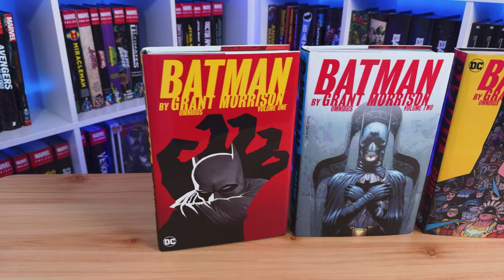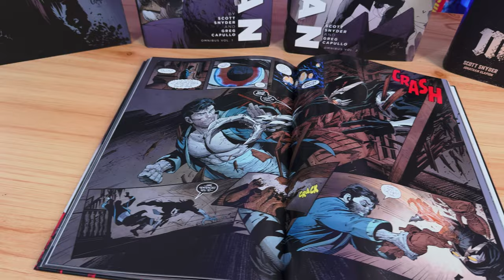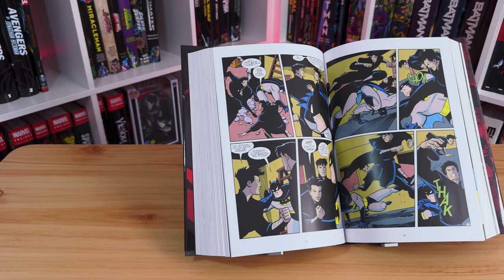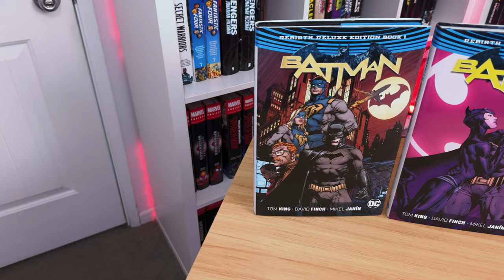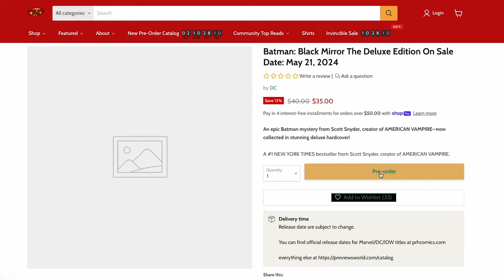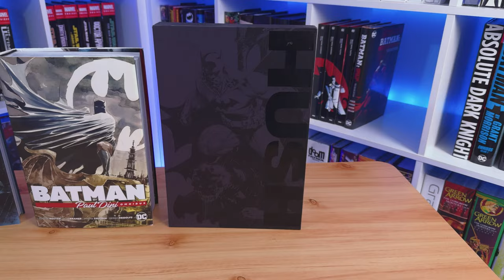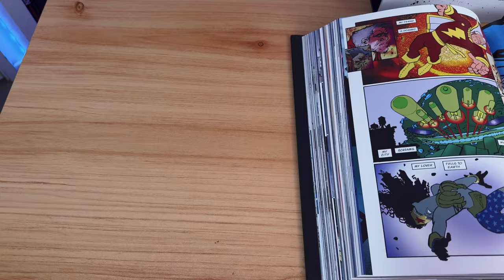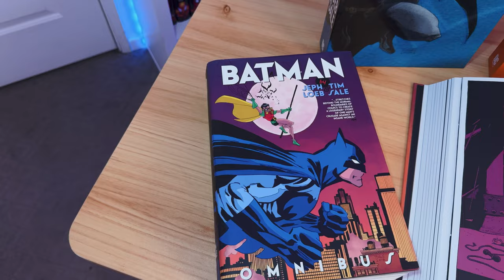Top 10 Best Batman Comics of All Time! Omnibus & Absolute Editions!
top 10 best batman comics, dc comics, comics, comic books

Join us on 'The Brave and the Boys' as we delve into the dark and thrilling world of Gotham City with our latest video, "10 Incredible Batman Comics You Need to Read!" 🌃🦇 Whether you're a long-time Bat-fan or just starting your journey through the alleys of Gotham, this video is a must-watch.

We'll guide you through a carefully curated selection of Batman comics that have defined the Caped Crusader's legacy. While we're keeping the titles a surprise, expect a journey through groundbreaking storytelling, stunning art, and unforgettable characters. 📖✨

👉 What you'll find in this video:

Overviews of 10 phenomenal Batman comics.
Insights into the themes and storytelling techniques that make these comics stand out.
A glimpse at the artistry that brings Gotham City to life.
Why these comics are essential reads for any Batman enthusiast.

Buying 1 or 2 books? Save $2 with our code Braveboys

Buying 4 or more books together? Save 5% with our code Braveboyssit

00:00 Introduction
00:42 Number 10
03:26 Number 9
05:35 Number 8
06:55 Number 7
08:31 Number 6
09:56 Number 5
11:27 Number 4
13:10 Number 3
14:43 Number 2
14:43 Number 1
20:18 Conclusion